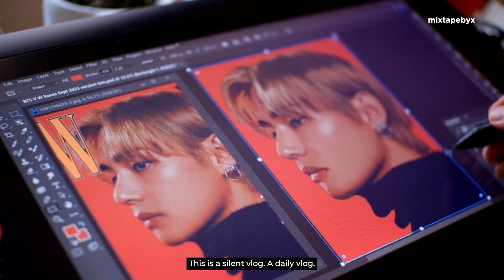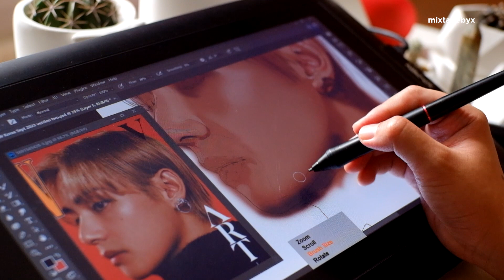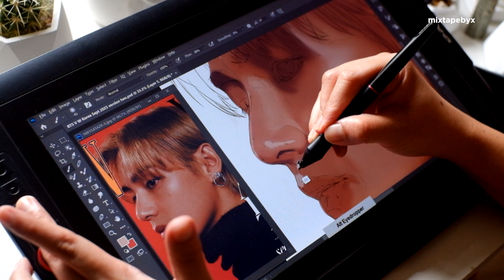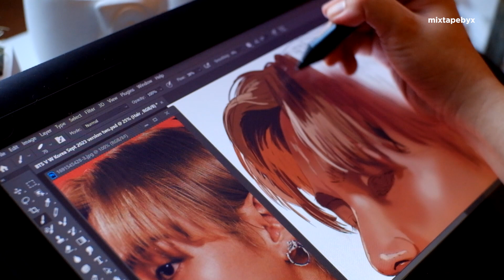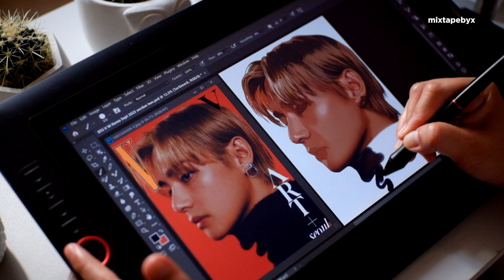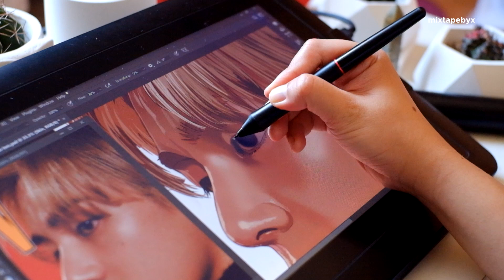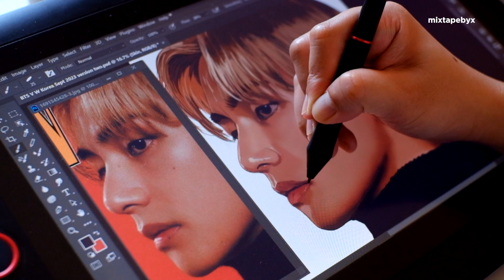BTS V art vlog / daily vlog | W Korea Sept 2023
Timestamps
0:00 Preview
0:20 Day One
4:23 Day Two